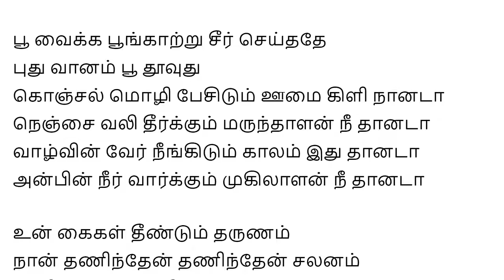Mehabooba Song tamil lyrics | தமிழ் பாடல் வரிகள் ❤️ | kgf 2 songs tamil lyrics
🎶Lyrics:-

Va Va En Anbe
En Vazhvin Peranbe
Vanthai Kan Munbe
Ithu Nijama Sol Anbe

Un Kangalum Kadhal Pesum
En Tharunam Malarum Vasam
Un Tholgalil Saayum Neram
Uyir Thulirum Perazhagaa

Poo Vaika Poongatru Seer Seithathe
Puthu Vaanam Poo Thoovuthu
Konjal Mozhi Pesidum Oomai Kili Naanadaa

Nenjai Vali Theerkkum Marundhaalan Ne Thanada
Vaazhvin Ver Neengidum Kaalam Ithu Thaanadaa
Anbin Neer Vaarkum Mugilalan Ne Thaanadaa

Un Kaigal Theendum Tharunam
Naan Thaninthen Thaninthen Salanam
Ini Vaazhkaiyil Yethu Maranam
Naan Eduthen Puthu Jananam